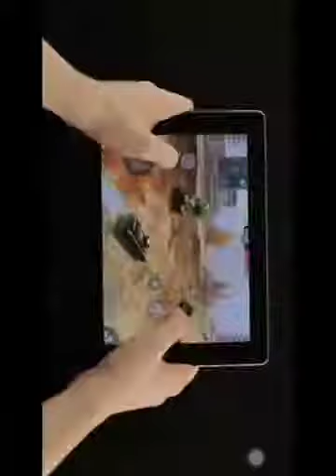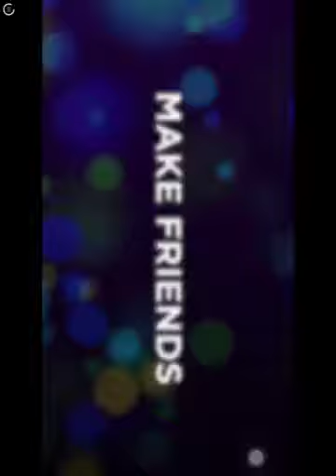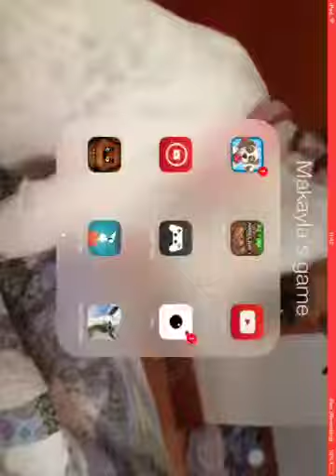Let's Play: Crossy Road - (Part 2)